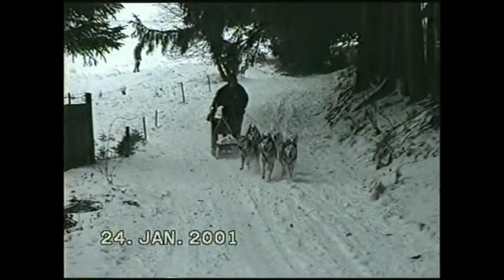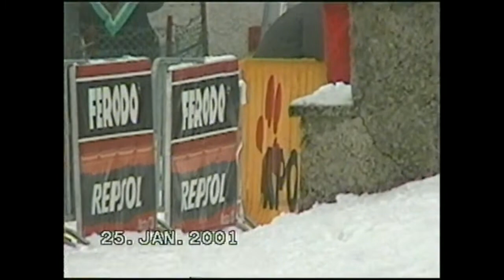Šediváčkův long 2001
Krátká vzpomínka na Šediváčkův Long 2001